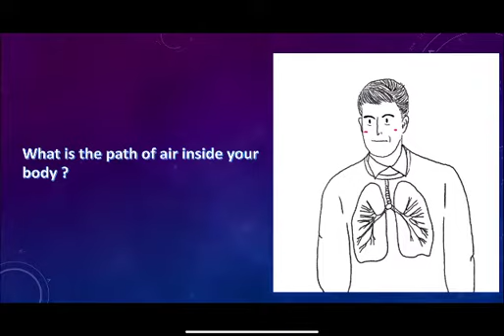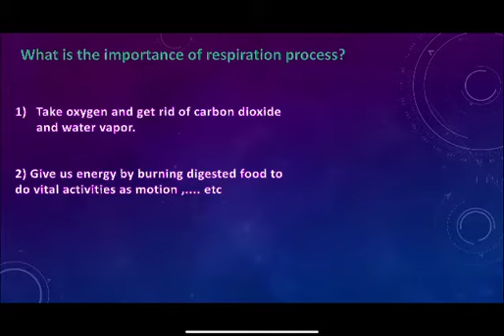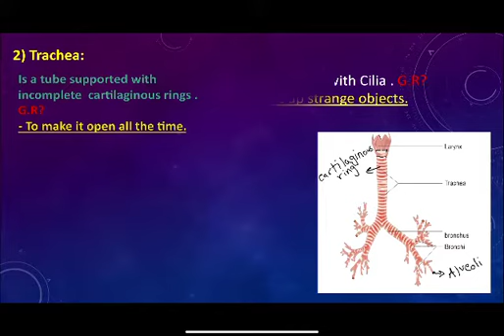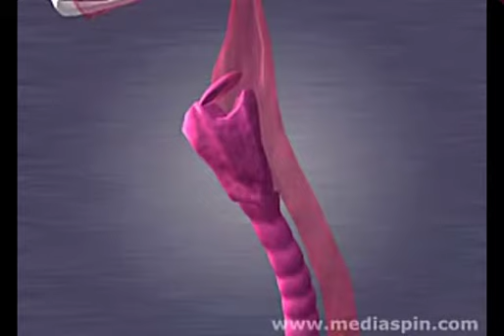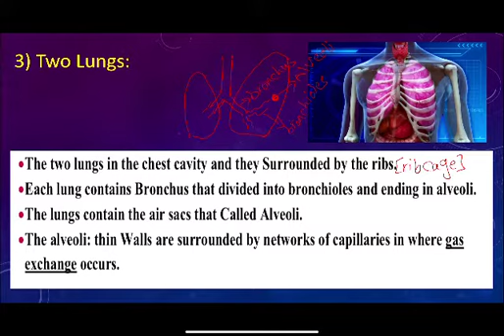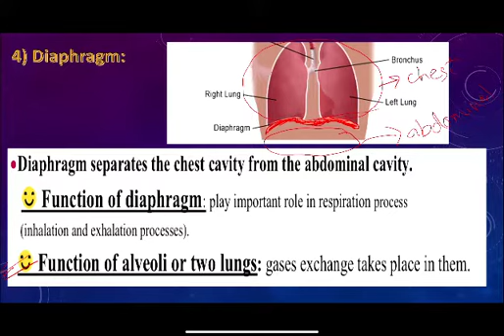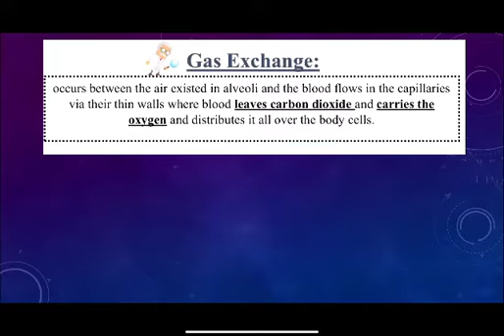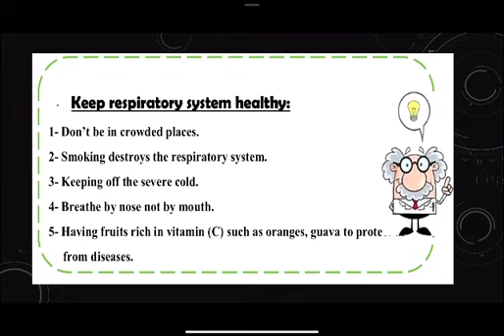Science G 4 unit 1 lesson 2 Ms Aliaa Ashraf